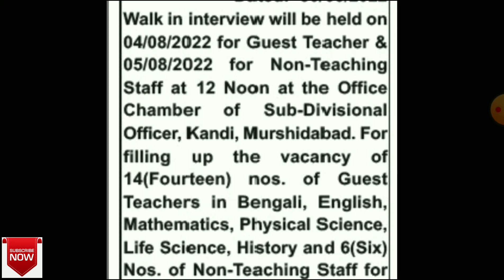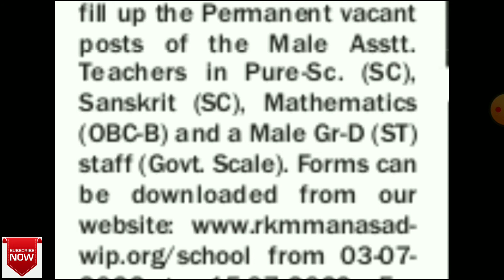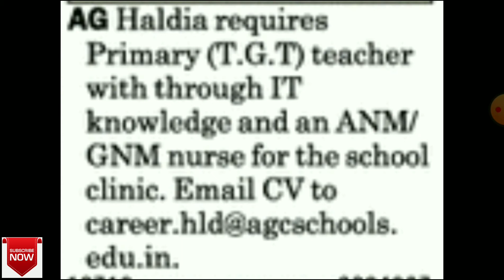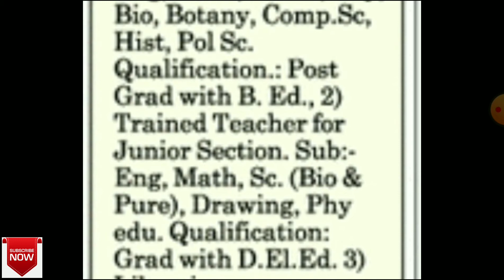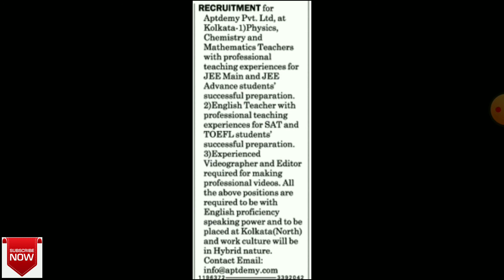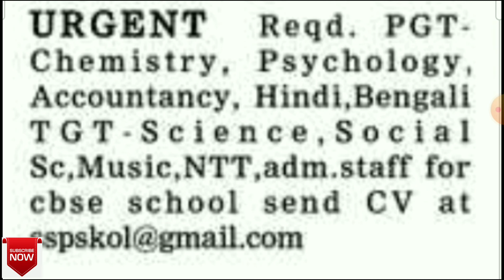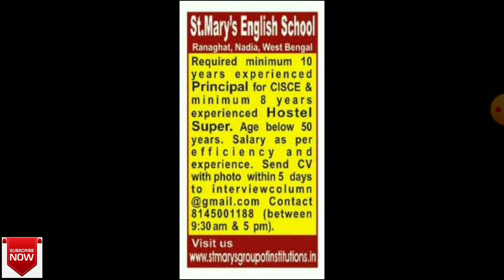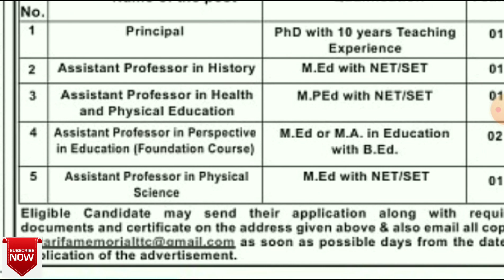সরকারি/বেসরকারি শিক্ষক ও শিক্ষিকা নিয়োগ বিজ্ঞপ্তি||Permanent teacher recruitment in West Bengal